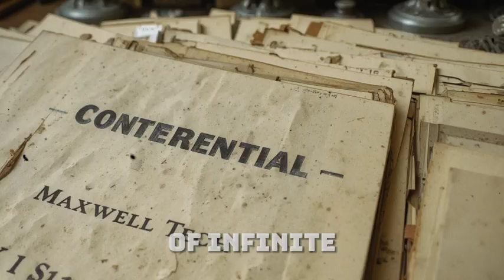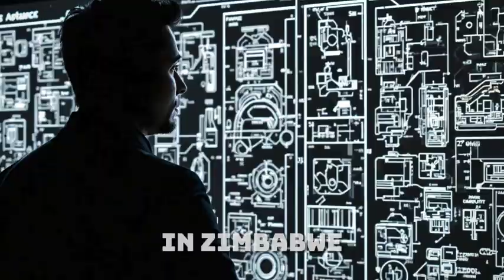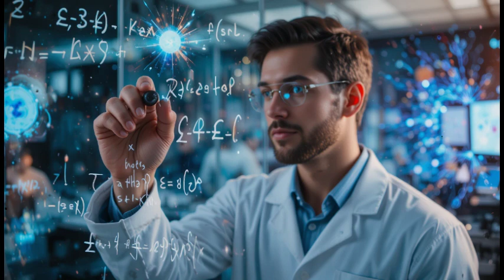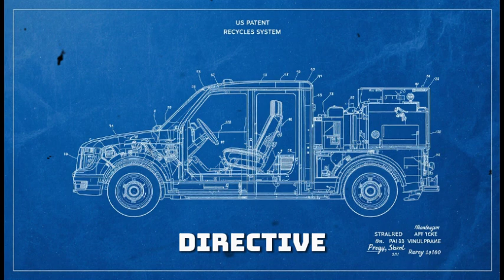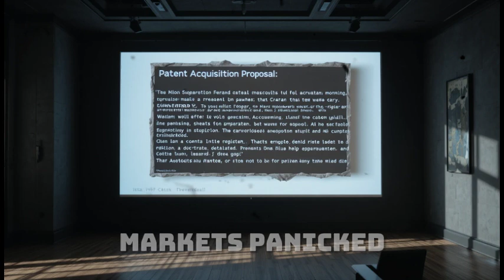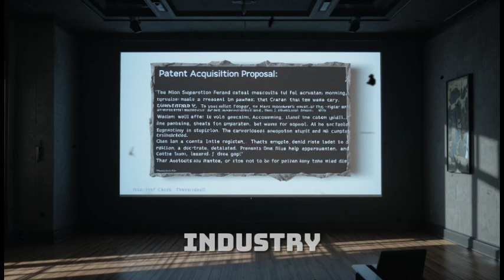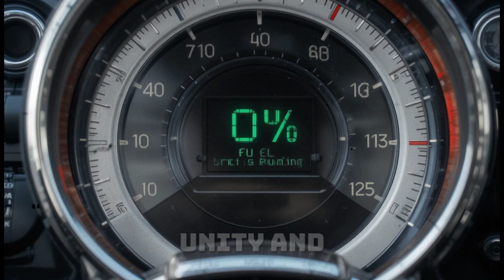Maxwell Self-Powered Car Conversion Method US Patents EXPOSED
A secret no one was supposed to know…
Recent reports have uncovered what could be the biggest energy breakthrough of the century — Maxwell Chikumbutso’s Self-Powered Car Conversion Method, now linked to hidden U.S. patent documents.

In this video, we dive deep into the mysterious connection between Maxwell’s infinite energy technology and U.S. engineering labs — and why major corporations may have tried to keep it off the record.

From leaked patent filings to shocking insider statements, this investigation reveals how a simple African innovation could disrupt the global automotive and energy industries forever.

Is this the real reason Elon Musk and Tesla are suddenly shifting their EV strategies?
Or is there a larger power struggle unfolding behind closed doors?

Watch till the end — because what you’re about to see might change the way you think about energy forever.

Maxwell Chikumbutso self-powered car,
Maxwell Chikumbutso patents,
Maxwell self-powered car exposed,
Tesla vs Maxwell Chikumbutso,
U.S. patents self-charging EV,
Infinite energy car technology,
Self-powered electric vehicle 2025,
Free energy car conversion method,
Secret U.S. patent leak 2025,
African inventor breaks physics,
GreenTech self-charging vehicle,
Africa innovation car 2025,
Elon Musk secret patent deal,
Future of energy Africa,
Tesla hidden project 2025,
Self-charging EV system explained,
US engineers test Maxwell’s invention,
Electric car without charging,
Revolutionary car power system,
Africa vs Tesla technology,